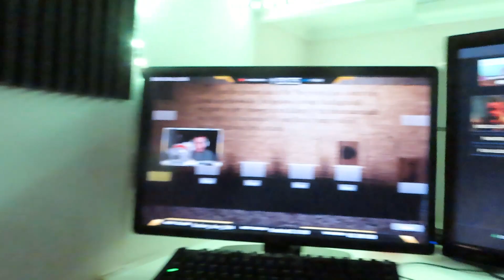BIGS GOES OUTSIDE EP. 1 - 24 Hour Stream and Soccer!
Hope You Enjoy we will be having more uploads very soon!

Other Channel!